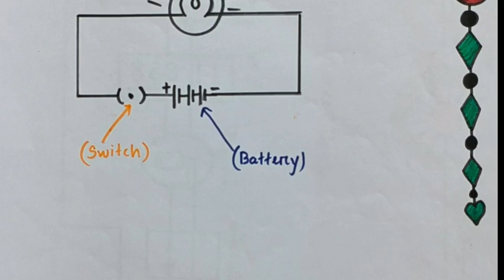PORTFOLIO AND SUBJECT ENRICHMENT F4 ALL TOPICS